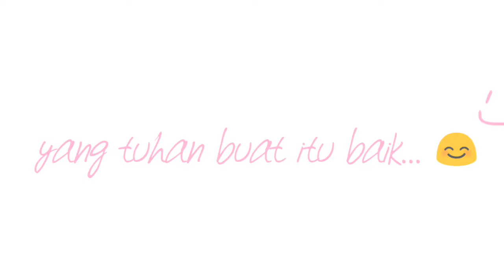Andre Jandelson Levy - Apa Yang TUHAN Buat Selalu Baik...